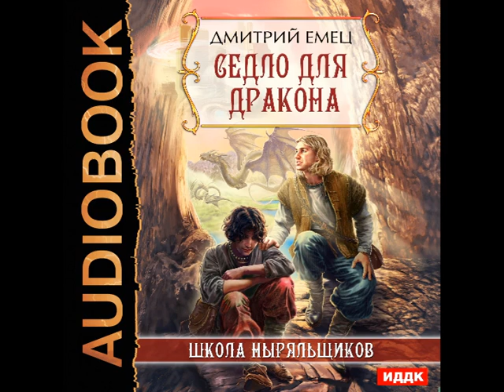2001228 Glava 01 Аудиокнига. Емец Дмитрий Александрович "ШНыр. Книга 8. Седло для дракона"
Аудиокниги онлайн
Audiobook online
"Школа Ныряльщиков" - серия фэнтезийных романов Дмитрия Емца. В ней автор создаёт мир, позволяющий по-новому взглянуть на самые привычные вещи. Главная задача шныров - спасать жизни людей, рискуя своей, и мешать воцарению зла в мире.
Много лет назад Митяй Желтоглазый, один из первых ныряльщиков, нашел в другом мире - двушке  - необычный самородок и выковал из него фигурку. Эта фигурка помогает ее обладателю приручить дракона. Драконы более маневренны, чем пеги, они быстрее, сильнее, и нырять с ними на двушку гораздо легче. Однако провести их в наш мир невозможно, а значит, и фигурка совершенно бесполезна. До поры до времени.
В наши дни опытная, но отчаянная Наста попыталась принести с нырка нечто особенное, не просто живую закладку, а яйцо. И судя по его размеру, из него мог вылупиться кто-то крупный. Шныры не знают кто, а вот кое-кто из ведьмарей знает. И теперь будет охотиться за редкой находкой.

Серия книг "Школа Ныряльщиков" ("ШНыр"):
1. Книга 1. Пегас, лев и кентавр
2. Книга 2. У входа нет выхода
3. Книга 3. Мост в чужую мечту
4. Книга 4. Стрекоза второго шанса
5. Книга 5. Муравьиный лабиринт
6. Книга 6. Череп со стрелой
7. Книга 7. Глоток огня
8. Книга 8. Седло для дракона

Читает: Доронин Максим.

Время звучания 09:48:44